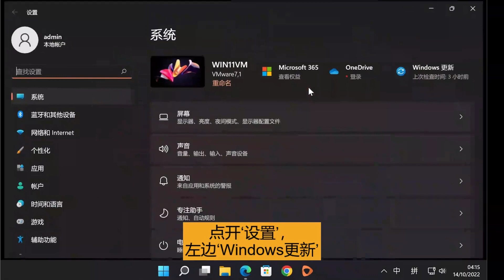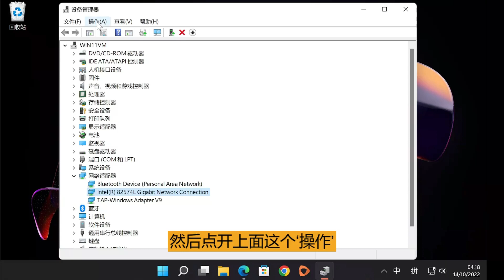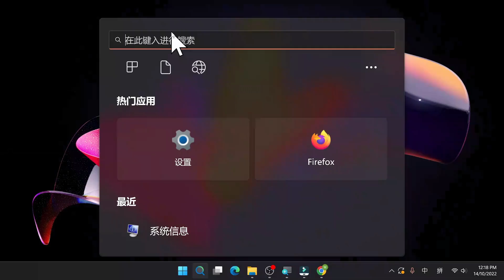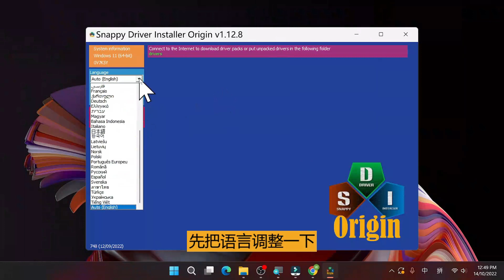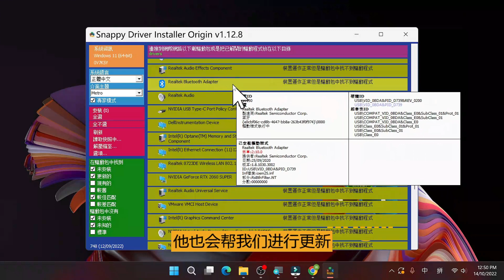查看电脑PC硬件信息 | 驱动安装/更新/升级 | WINDOWS | 开源软件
驱动程序帮助电脑连接扬声器，打印机，显示屏等硬件正常工作。

有时，会由于驱动程序没有及时更新，或者安装了不合适的驱动程序，使电脑设备不能正常工作。

因此，需要对相关设备对应的驱动程序进行重装，或者更新。

这个视频展示了，如何查看电脑的硬件信息，以及如何对硬件执行驱动安装/更新。

用电脑内置的更新工具来手动更新。Windows电脑用户也能从“设备管理器”查看和更新驱动程序。另外，不管是Windows或Mac电脑用户，都能直接从生产商网站下载和安装驱动程序。